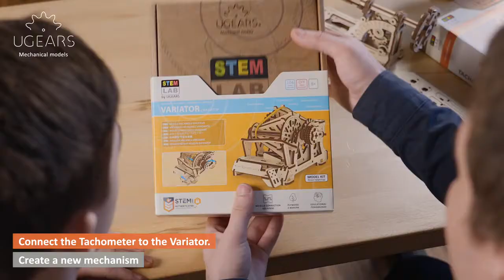Тахометр от Ugears